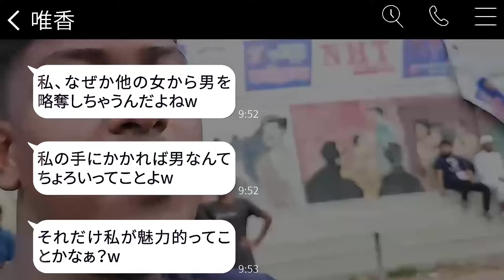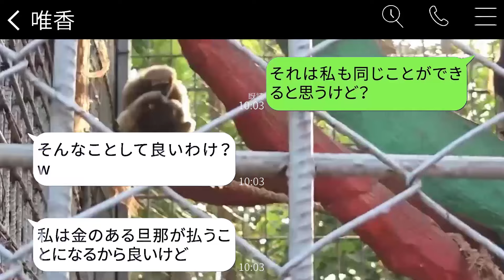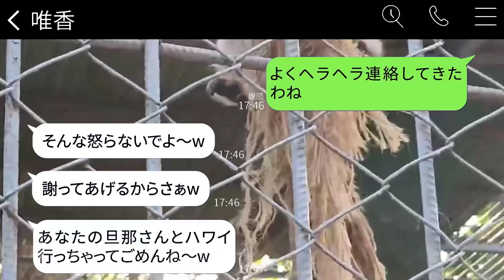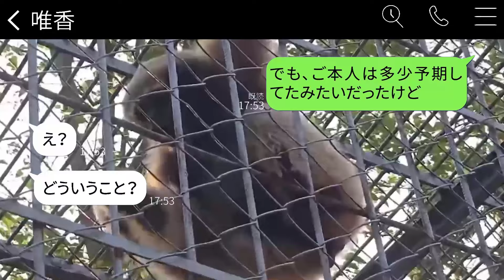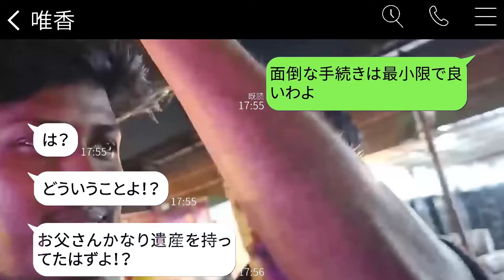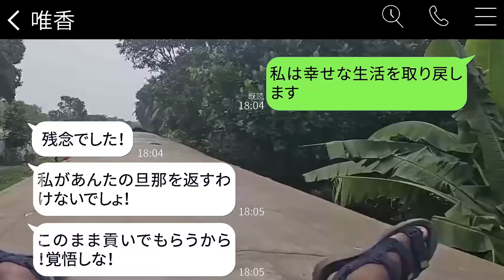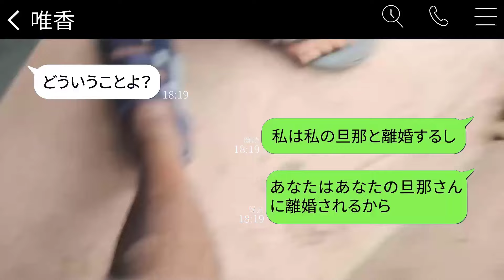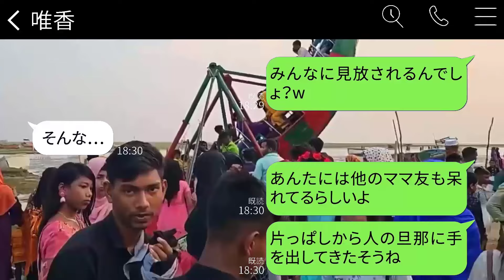病気の父を看病させて、旦那と海外旅行に行くママ友「看病はお願いねw」→彼女が全てを失ったことを知ったときの反応がwww